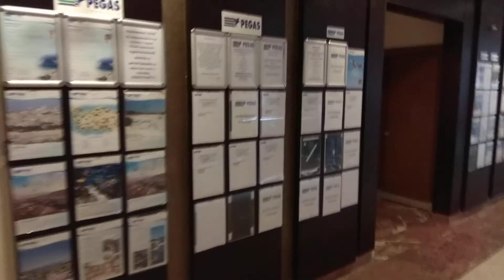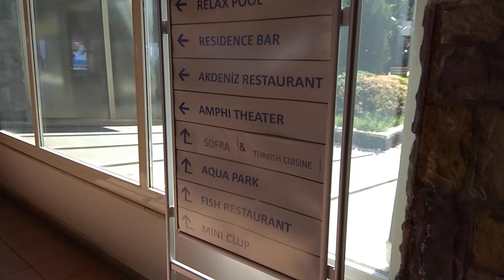Обзор отеля Pegas Hotels Rose Resedence Beach. Кемер. Турция Часть 1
Самый подробный и честный обзор отеля Pegas Hotels Rose Resedence Beach. Кемер. Турция.
Если возникнут вопросы - пишите в коментариях.